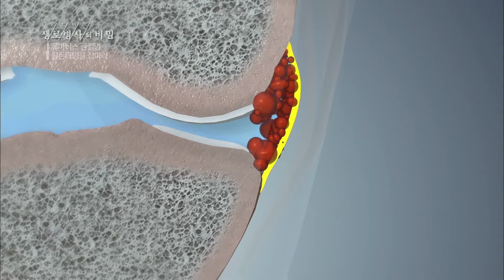류마티스 관절염이란 - (20190213_683회 방송) 류마티스 관절염, 골든타임을 잡아라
[류마티스 관절염이란_류마티스 관절염, 골든타임을 잡아라]

[ 원고정보 ]
면역체계에 이상이 생겨 면역세포가 내 몸을 공격하는 것이 자가면역질환이다.
류마티스관절염은 이상면역 세포가 관절을 둘러싼 활막을 공격해 염증과 통증을 일으키며, 심해지면 뼈까지 손상돼 관절의 변형까지 가져온다.